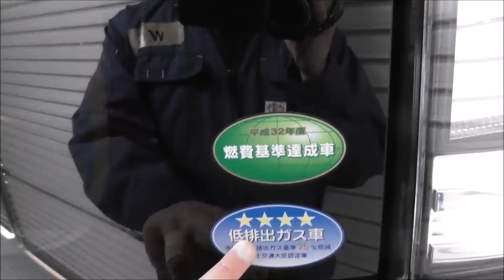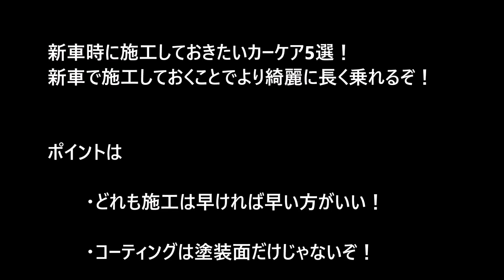これだけはやっとけ！と思われる新車時に施工しておくべきカーケア5選 ～Five Car Cares Should Have Done When It's Brand New~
鼻に吹き出物がありますが気にしないでください

【WCの愛車の出品情報】
オークションのURLはこちら

【お知らせ】
WC Works TVが電子書籍になりました！
WC Works Method  ～新車のまま乗り続ける洗車術～